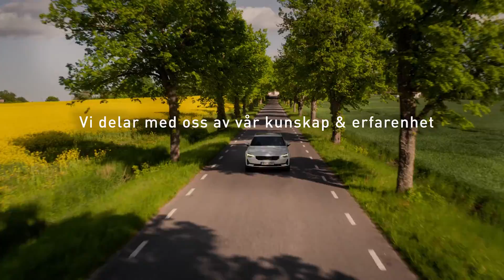CTI Kurskatalog 2022/2023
Vårt kursutbud utvecklas kontinuerligt utefter den efterfrågan som finns hos våra kunder. Därför är vi stolta över att kunna erbjuda inte mindre än 89 kurser i årets utbildningskatalog. Saknar du något i vårt kursutbud är du varmt välkommen att ta kontakt med oss. Att skräddarsy utbildningar efter kundens behov är en del av vår vardag.

Välkommen att ta del av Combitechs utbildningsutbud!